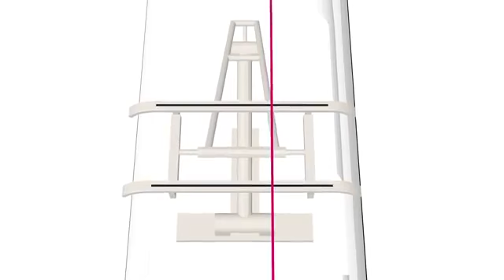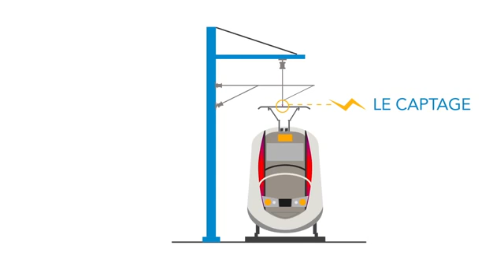CATENAIRE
Les caténaires sont un des éléments les plus connus de l’infrastructure ferroviaire, car également l’un des plus visible. Ce sont des ensembles de câbles placés au-dessus des voies qui permettent d’acheminer le courant électrique et ainsi alimenter les trains en électricité par le biais du pantographe.